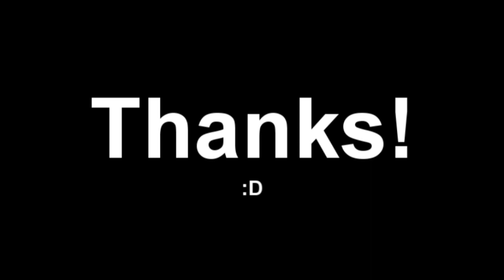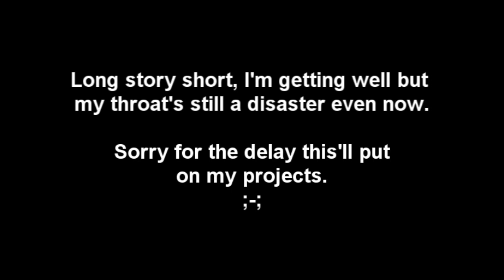Oh hello there, 2000 Subs!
This was going to be way longer, but for now it's TBC. Throat hurts. XP

Thanks a bunch for the help guys. I'm honored that so many people are looking at my stuff and trying to help out. ^_^